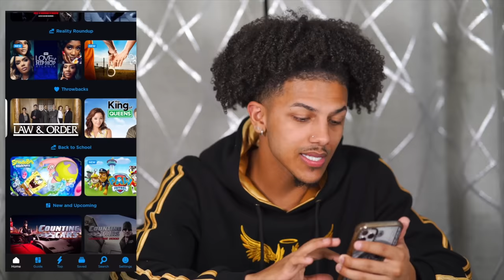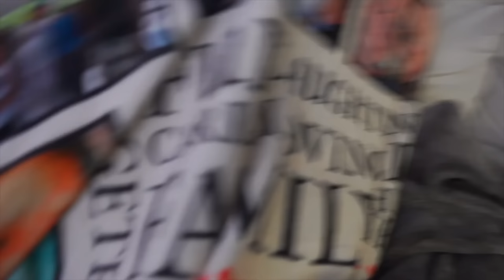Singing HIGH NOTES In The Middle Of The Night (CRAZY REACTION)